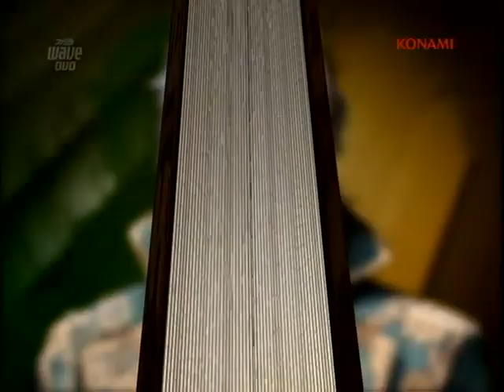特報⑤「悪魔城ドラキュラ 奪われた刻印」（思い出そう！ファミ通WAVEプラス#1049）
悪魔城ドラキュラ  奪われた刻印（DS）のPVです。